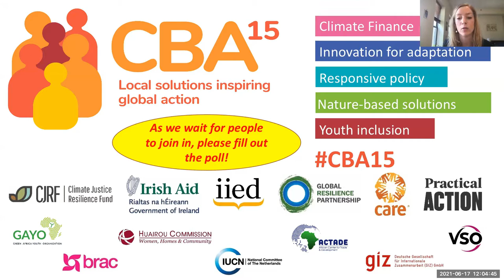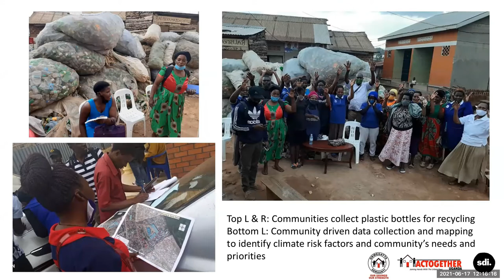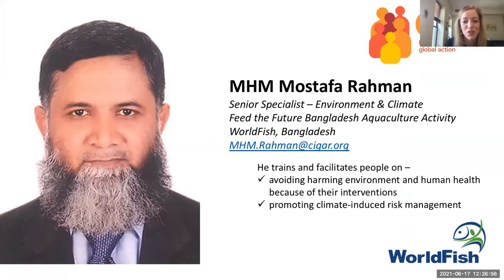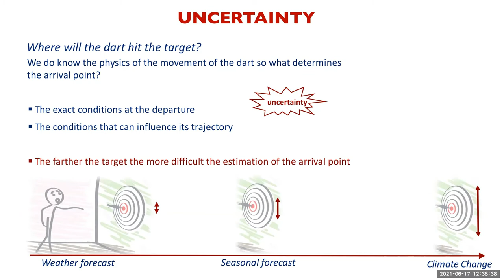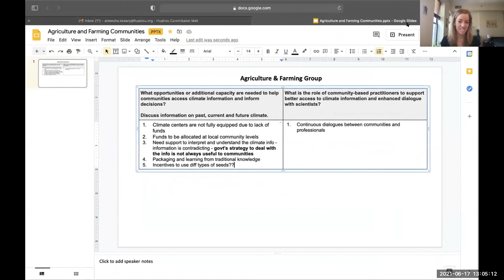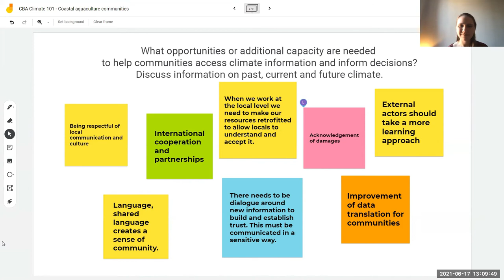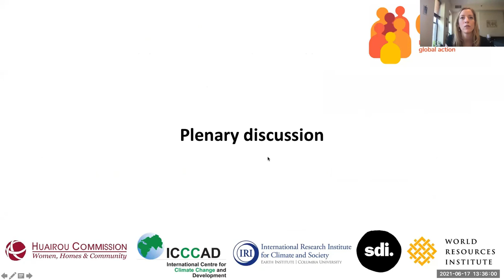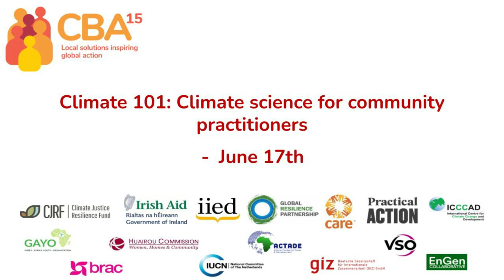CBA15: Climate 101 – climate science for community based practitioners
Working in climate adaptation means applying complicated science to everyday livelihood activities. It can be intimidating. This learning session, designed as a two-way conversation between community practitioners and climate scientists, helped answer the following questions:

*Why is it critical for adaptation to combine managing both immediate climate impact and long term ones?
*What type of climate information is out there, and how can it help me make more informed decisions?
*How much should I trust climate information and forecasts?

This session, aimed at practitioners without prior climate training, focused on key concepts and common misconceptions that adaptation practitioners need to understand in order to communicate with scientists and data providers, and use climate data and information effectively.

It introduced the terminology needed to understand basic climate science, explore various types of climate data and information, uncertainties associated with climate forecasts, and identify how relevant past, present and future climate information can inform decision-making processes to support adaptation.